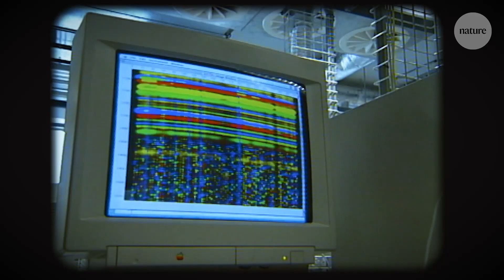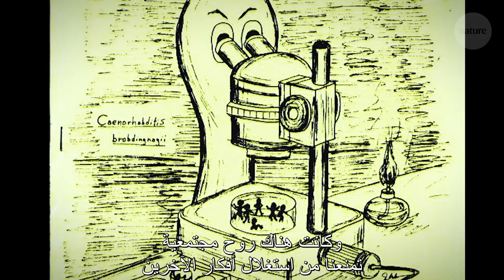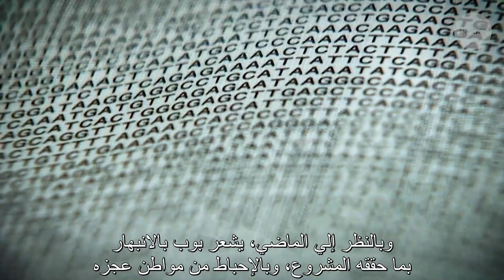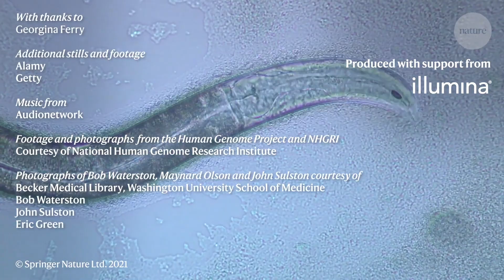كيف أرشدَتْنا دودة إلى العلوم المفتوحة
على مدى العقدين الماضيين، منذ أن جرى تعيين تسلسل الجينوم البشري لأول مرة، أحدثت تقنيات تعيين التسلسل الجينومي فائقة الإنتاجية تغييرًا جذريًّا في البحوث الطبية الحيوية. وقد كان لروبرت وترسون (الشهير بـ"بوب") دور شديد الأهمية في الضغط من أجل تبَنِّي نهج  يتيح الوصول المفتوح إلى العلوم والأبحاث في مشروع »الجينوم البشري« Human Genome Project؛ مستفيدًا في ذلك من نجاح جهود وضع خريطة جينوم الدودة الأسطوانية، وتعيين تسلسله.
واحتفالاً بالذكرى العشرين لنشر أول مسودة لتسلسل الجينوم البشري، التقى »مشروع Nature للاحتفاء بالإنجازات في تعيين تسلسل الجينوم البشري« The Nature Milestones in Genomic Sequencing مع بوب للاستماع إلى تجربته الشخصية خلال مشاركته في هذه الجهود العالمية التاريخية المهمة.

ولمشاهدة الفيلم الآخر بهذه السلسلة، يمكنك زيارة هذا الموقع

هذا الفيديو هو مقطع مرئي مستقل تحريريًّا من Nature، تم إنتاجه بدعم مالي من جهة خارجية. وللاطلاع على مزيد من التفاصيل حول المحتوى المدعوم، انظر الرابط التالي: